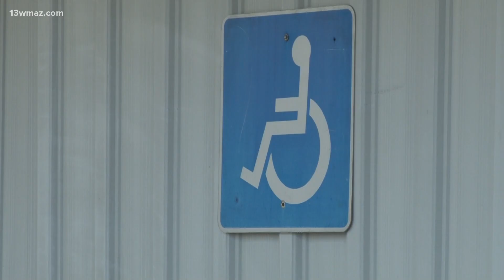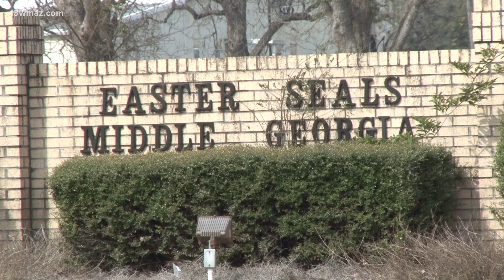Here's where 'Shamrock Your Car' fundraiser donations will go this year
According to the Bureau of Labor Statistics, the unemployment rate for people with disabilities is about double the rate of people without disabilities.